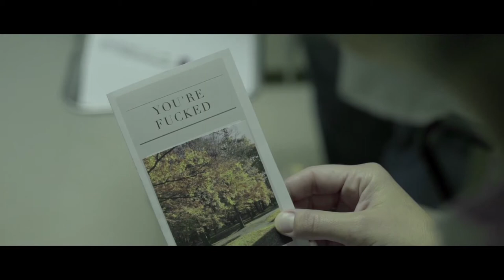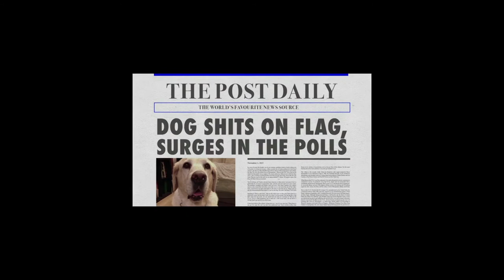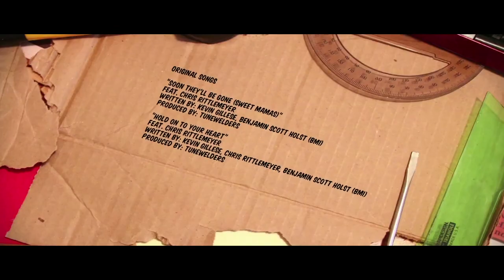Hart of America - Full Series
Warning: NSFW

Amber Nash (Pam on FX's Archer) stars in the series, Hart of America. The series features a web of ridiculous stories (cops, killers, teen sex, and bigfoot) that mingle together to form a hilarious and epic conclusion, all set against the backdrop of a state park.

Thank you so much for checking out our crazy little project! If you enjoyed Hart of America, the best thing you can do for us is to share it with somebody. It doesn't matter if you're using Twitter, Facebook, Reddit, or you're going analogue and just using your mouth to talk it up, it all helps us so much. We hope you had as much fun watching as we had making this series.

- Love, Amber, Arlen & Kevin.

A production of DGTV

CREDITS

CREW
Executive Producer   Kevin Gillese
Producers    Megan Gane
     Amber Nash
     Lara Smith
     Tom Rittenhouse
Written by    Kevin Gillese
     Arlen Konopaki
Director    Arlen Konopaki
Assistant Director   Megan Gane

Director of Photography  Zack Shamberg
Assistant Camera    Ines Michelena
Second Assistant Camera  Natasia Humphries
     Landon Kovalick

Gaffer/Key Grip   Conan Joshua Santamaria
Best Boy Grip/Electric  Garrett Detrixhe
Electrician/Grip   Adam Pinney

Sound Recordist   Sean Paulsen
Sound Assistant/Boom Op  Michael Edwards

Art Director    Raymond Carr
Properties Designer   Alexander Verner
Set Dresser    Lee Duh
Art Production Assistant  Germaine Rigg
Properties Production Assistant Kelly Dempsey

Costume Designer   Zoe Adberg
     Liz Singleton

Hair and Makeup Dept Head Katie Ballard
Hair/Makeup Assistant  Kristean Paerels
     Jessica Craig
Special FX Fabrication/Makeup Chris Brown

Weapons Consultant  Jason Spruill
Dance Choreography   Amanda Thompson

Production Assistant  Sarah Ackerman
     Nora Lonergan
     Grace Madden
     Zach Wright

Editor     Arlen Konopaki
Color Correction   Zack Shamberg
Digital Effects   Mat Schuurman
Titles and Graphics   Adam Pinney
Score     Sean Paulsen
Sound Design   Patrick Burgess

CAST
Starring  Amber Nash

   Rickey Boynton
   Karen Cassady
   George Faughnan
   Perry Frost
   Kevin Gillese
   Matt Horgan
   Khari Hunt
   Mark Kendall
   Ronnie Johnson-Lopez
   Megan Leahy
   Mark Meer
   Colin Mochrie
   Tara Ochs
   Mira Silverman
   Clint Sowell
   Matt Stanton
   Amanda Thompson
   William Tokarsky
   Fred Willard
   Lucky Yates

SPECIAL THANKS
Boneblack BBQ
Mike LaSage
Angel Tuttle
King of Pops
Camp Twin Lakes
Adam & Shannon Nowlan
Alex Orr
Fakewood Wallpaper
Shudder Studios
Commander, LLC
Andrew Donoho
Tunewelders
Andy Diamond
Mike Hillman
Zach Williams
Josh Savage
Jamie Warde
Melisa DuBois
Jon Carr
Chris Downs
Zombie Cat Productions
Ninja Puppet Productions

ORIGINAL SONGS
"Soon They'll Be Gone (Sweet MaMas)"
feat. Chris Rittelmeyer
Written by: Kevin Gillese, Benjamin Scott Holst (BMI)
Produced by: Tunewelders

"Hold on to Your Heart"
feat. Chris Rittelmeyer
Written by: Kevin Gillese, Chris Rittelmeyer, Benjamin Scott Holst (BMI)
Produced by: Tunewelders

City of Atlanta Office of Cultural Affairs

The Community Foundation for Greater Atlanta

Fulton County Arts Council

Georgia Council for the Arts and the National Endowment for the Arts

MailChimp

Metropolitan Atlanta Arts Fund

Turner Voices